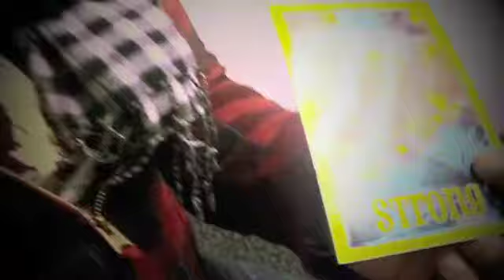Youth Activism "Get Involved in Your Community"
THECLUBHOUSEGMHC Youth Activism...Getting Involved in Your Community is important because not only does it benefit your community it supports and helps your friends when they need it the most. Take the initiative to start a group; a project that can help HIV rates go down.